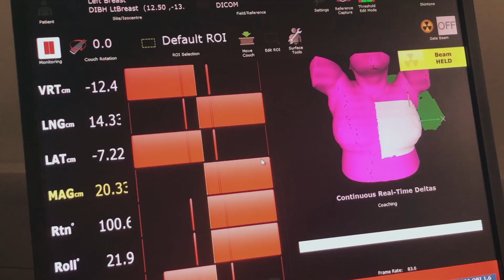Cancer Treatment In Virtual Reality - BBC Click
We look at a virtual reality experience that hopes to give users an idea of what it feels like to go through cancer treatment